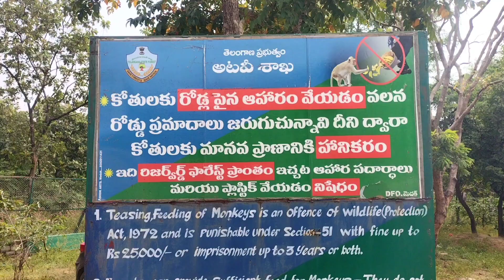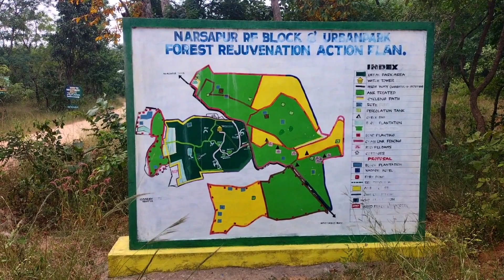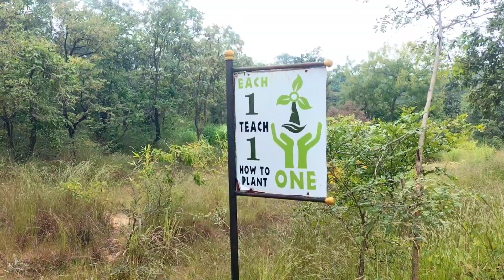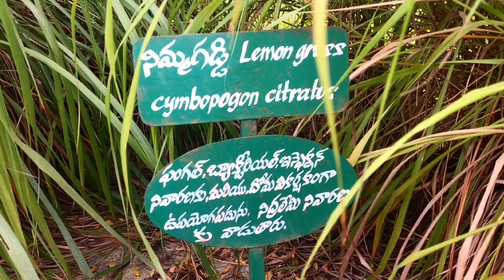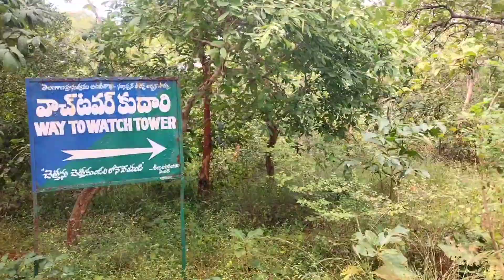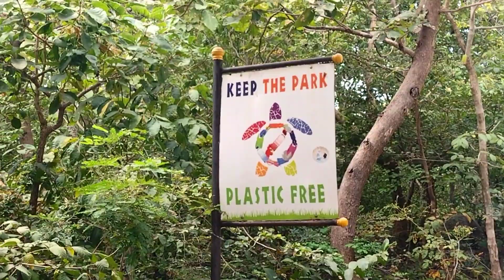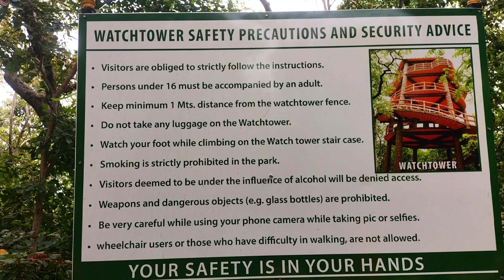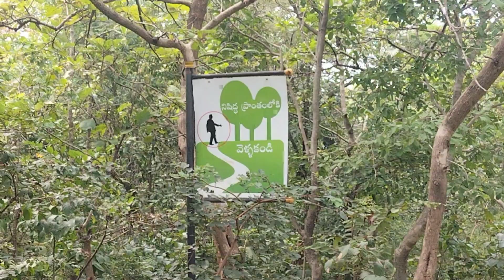Narsapur Forest Urban Park||One day trip from Hyderabad||ఇక్కడకి వెళ్లేముందు ఇవి తెలుసుకోండిforest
Narsapur urban forest park
park timings
9.30 Am to 5 pm
every monday holiday
tuesdays to sunday park opens

parking fee
20 rs for 4/3 ,wheeler ,10rs for 2 wheeled

entry ticket cost
adults 50 rs
kids 30 rs
Camera 100 rs

near by sight seeing places
medak church , pocharam lake